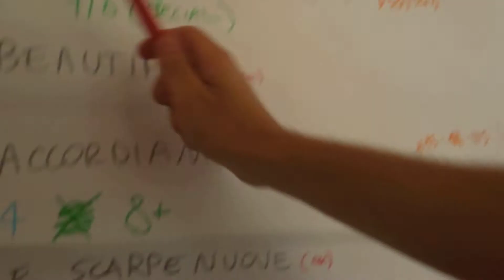TG Sfigaband (parte 2) - Ad_Alta_Risoluzione 2012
TG SFIGABAND - Questa serie di video si occupa di tenere aggiornati i numerosissimi fan del gruppo! Attraverso le puntate vengono raccontati i vari step affrontati dalla band per raggiungere i nuovi obbiettivi, spesso dichiarati nelle puntate stesse!